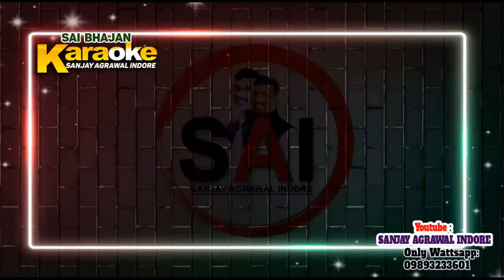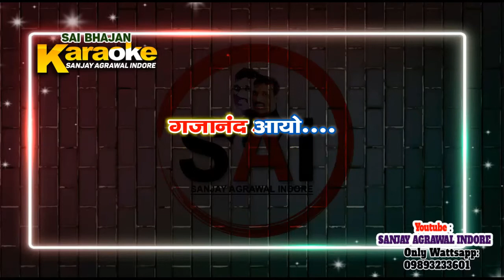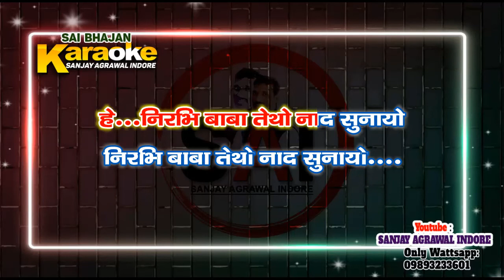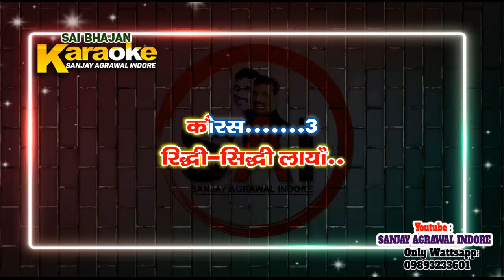342.गणपति आयो रे बाबा गजानंद आयो कराओके ।